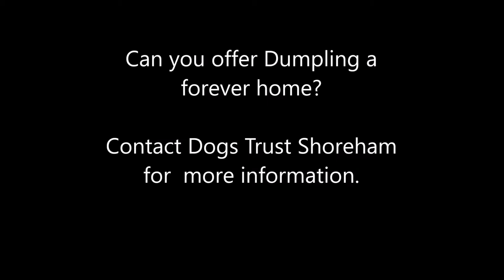Dogs Trust Shoreham - Dumpling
Likes

Dumpling is an 8-year-old female Staffordshire Bull Terrier. She has a sweet and affectionate nature; happily greeting you for a fuss. Dumpling very much enjoys human company so we believe she will make a fantastic companion. Her favourite past-times are snoozing the day away on a comfy bed and sun bathing in the garden.

Dumpling is looking to live in a home with teens aged 14 plus. She would be happy to share her home with another dog that similarly has a calm and gentle nature and she can also live with cats. Due to Dumpling's adoration for human affection, she can become unsettled when left on her own- this means new owners should always be with her initially until building up leaving times gradually. A beautiful walker on her lead, Dumpling happily potters about next to you. However, she does have a sore leg and so can sometimes struggle with long walks. She will need her own garden space where she can relax and enjoy the outdoors at her own pace.

Due to Dumplings leg injury she is looking for a home without stairs, so a bungalow would be ideal. This lovely lady has a heart of gold and would make the perfect companion for snuggling up on the sofa; she'd love an easy-going lifestyle. . Dumpling is a real sweetheart and cannot wait to finally find her forever home.

1171122